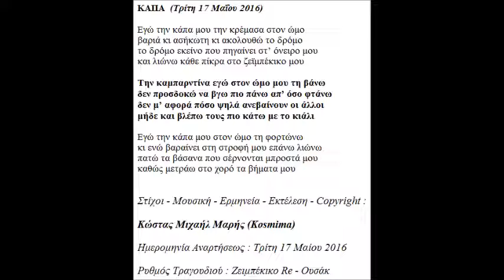ΚΑΠΑ ΣΤΙΧΟΙ ΜΟΥΣΙΚΗ ΕΡΜΗΝΕΙΑ COPYRIGHT ΚΩΣΤΑΣ ΜΙΧΑΗΛ ΜΑΡΗΣ KOSMIMA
Τίτλος Τραγουδιού : Κάπα
Ρυθμός Τραγουδιού :  Ζεϊμπέκικο Re - Ουσάκ
Ημερομηνία Αναρτήσεως : Τρίτη 17 Μαΐου 2016
Στιχουργός : Κώστας Μιχαήλ Μαρής
Συνθέτης : Κώστας Μιχαήλ Μαρής
Ερμηνευτής : Κώστας Μιχαήλ Μαρής
Οργανοπαίχτης – Εκτελεστής : Κώστας Μιχαήλ Μαρής

ΚΑΠΑ  (Τρίτη 17 Μαΐου 2016)

Εγώ την κάπα μου την κρέμασα στον ώμο
βαριά κι ασήκωτη κι ακολουθώ το δρόμο
το δρόμο εκείνο που πηγαίνει στ’ όνειρο μου
και λιώνω κάθε πίκρα στο ζεϊμπέκικο μου

Την καμπαρντίνα εγώ στον ώμο μου τη βάνω
δεν προσδοκώ να βγω πιο πάνω απ’ όσο φτάνω
δεν μ’ αφορά πόσο ψηλά ανεβαίνουν οι άλλοι
μήδε και βλέπω τους πιο κάτω με το κιάλι

Εγώ την κάπα μου στον ώμο τη φορτώνω
κι ενώ βαραίνει στη στροφή μου επάνω λιώνω
πατώ τα βάσανα που σέρνονται μπροστά μου
καθώς μετράω στο χορό τα βήματα μου